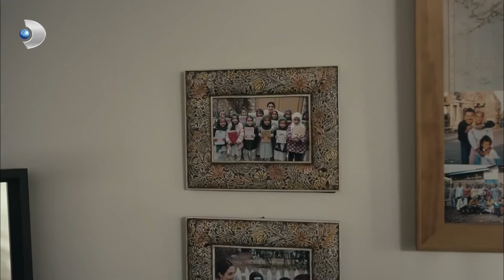كان معجبا فرهاتان أسود أبيض الحب مقطع خاص